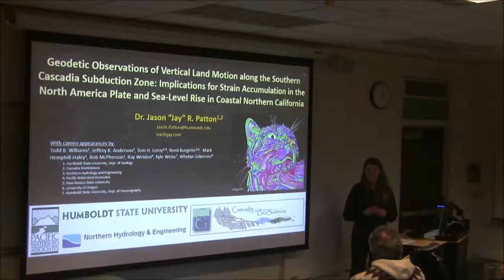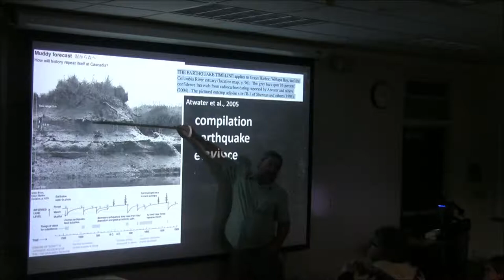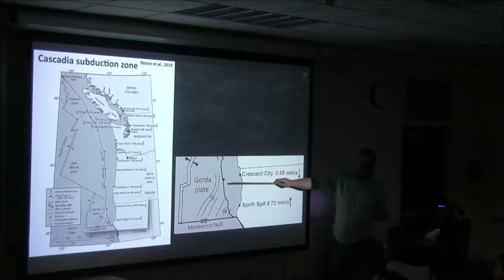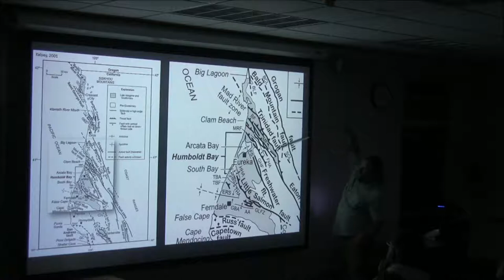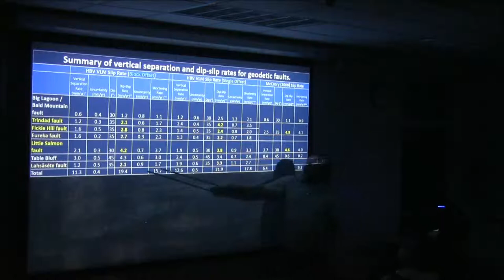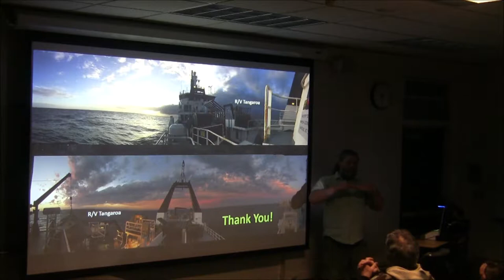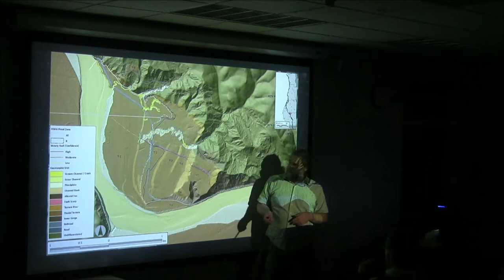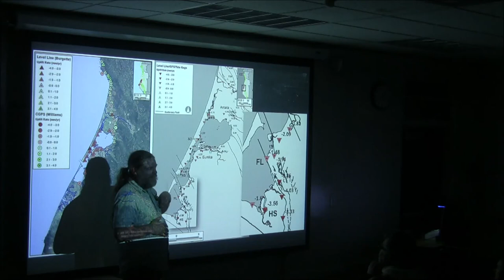HSU Dept. of Geology, Student Colloquium 2019.02.04 Jason "Jay" R. Patton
Geodetic Observations of Vertical Land Motion along the Southern Cascadia Subduction Zone: Implications for Strain Accumulation in the North America Plate and Sea-Level Rise in Coastal Northern California